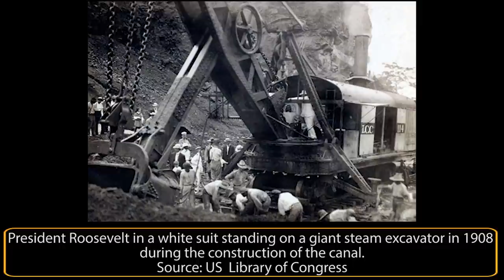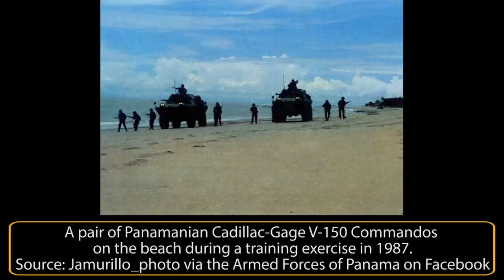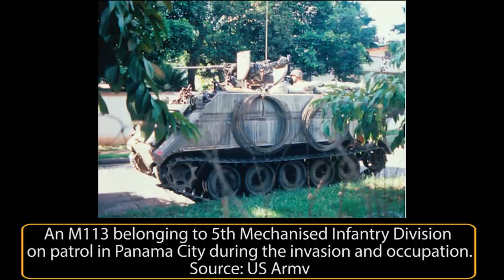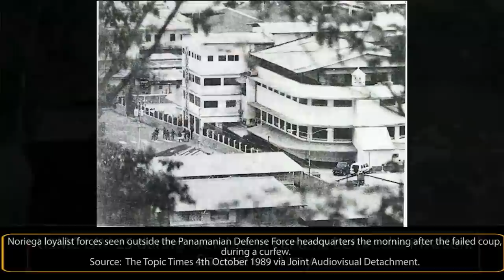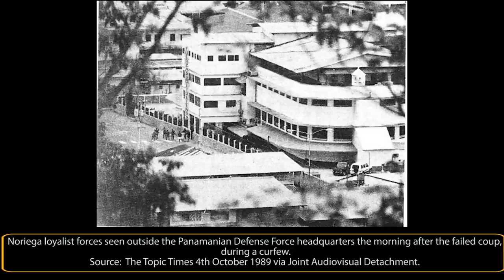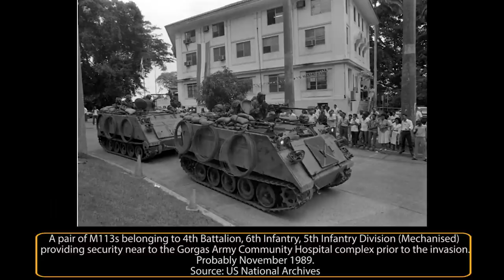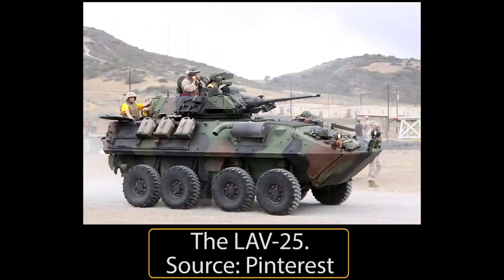American Colonialism | 1989 US Invasion of Panama (part 1)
To protect its vital national interests, the United States maintained a large military presence in the Panama Canal throughout the 20th century and should anything threaten that, they would be primed to respond. When, in the 1980s, with political arguments about the future control over the canal at their zenith and a new political leader in Panama in the form of Manuel Noriega, the scene was set for a confrontation between Panama and the USA. This culminated in an invasion of Panama by the US at the end of 1989 - an invasion which deposed Noriega and ensured US control over the canal until 1999, when it was handed over to the people of Panama. The invasion would see a series of combined aerial assaults on key facilities and special forces operations. Other than a few BTRs encountered during the invasion of Grenada 1983, the US potentially faced the prospect of using armoured vehicle against enemy armoured vehicle in combat for the first time since Vietnam.

Music gathered from the Half Life 2 OST

Sources:
Cole, R. (1998). Joint Operational Reform. JFQ Magazine Autumn/Winter 1998-99.
DeForest, R. (2001). Light armored vehicles in operations other than war. Masters’ Thesis. US Marine Corps Command and Staff College.
GAO Report NSAID-01-174FS. (April, 1991). Panama: Issues Relating to the U.S. Invasion. US Government Accounting Office, USA.
GAO Report NSAID-90-279FS. (September 1990). Panama: Cost of the US Invasion of Panama. Government Accounting Office, USA.
Hammond, K., & Sherman F. (1990). Sheridans in Panama. Armor Magazine March April 1990
Kuehn, J. TR?s Plan to Invade Columbia. US Naval Institute
Lathrop, R., McDonald, J. (2002). Cadillac Gage V-100 Commando 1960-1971. New Vanguard, Osprey Publishing, UK
Luxner, L. (1991). Shipping registry of Panama shrank in ‘90, but revenue grew. Joc.com
Margolis, D. (1994). The invasion of Panama: an analysis of Operation Just Cause under international law. Towson State Journal of International Affairs. Vol. XXX. No.1.
Philips, R. on behalf of the United States Army. (1990). The incursion into Panama. CMH Publication 70-85-1, USA Army, USA
Quigley, J. The Legality of the United States Invasion of Panama.
Rottman, G. (1991). Panama 1989-90. Osprey Elite Series No.37. Osprey Publishing, UK
SIPRI Trade Register - Arms Imports to Panama 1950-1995.
Smith, D. (1992). Army Aviation in Operation just Cause. US Army War College.
Soldiers in Panama: Stories of Operation Just Cause. US Army
United States Department of State Archive: Panama Canal Treaty of 1977
Yates, L. (2014). The US military intervention in Panama: Operation Just Cause. Center of Military history, US Army, Washington DC, USA

An article by Andrew Hills
Narrated by Mark Fairclough
Edited by S.V.